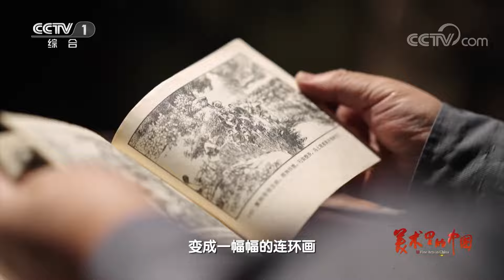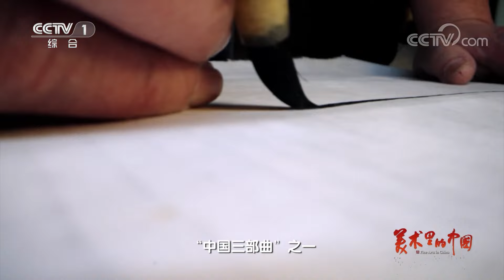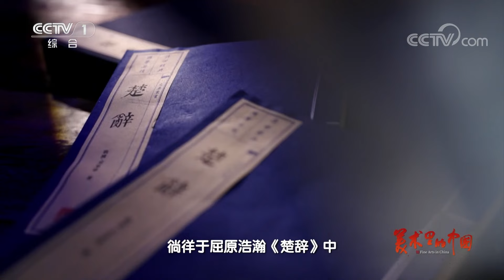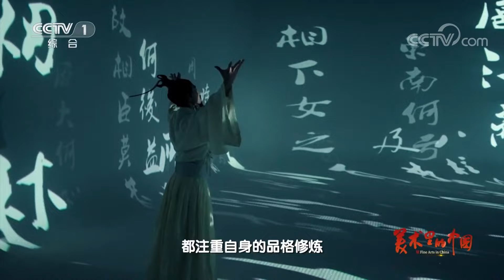冯远“中国三部曲”之一，高5.5米工笔重彩人物画《屈原与楚辞》摹画出屈原的一生 | CCTV「美术里的中国」20230307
本期节目主要内容：工笔重彩人物画《屈原与楚辞》高5.5米，是画家冯远历时三年完成的史诗级巨作。在冯远的构思中，《屈原与楚辞》是他创作的“中国三部曲”之一。冯远望见屈原高洁的一生，也走进他芬芳的内心世界。严谨繁密的线条与辉煌绚烂的色彩交相辉映，有关屈原的历史与想象、神话与幻境，被细密地编织进一场巨大的叙事里。

纪录片《美术里的中国》，节目聚焦中国近现代经典美术作品，深入提炼作品中的文化标识、当代价值、时代意义，以最前沿的数字技术助力艺术表达，向世界彰显中华民族的文化之美、艺术之美，见证中华民族伟大复兴壮阔征程中的时代之变、中国之进。